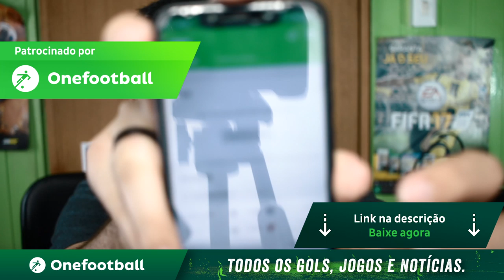🔴 URGENTE! O DESTINO DE EVERTON CEBOLINHA FORA DO GRÊMIO!